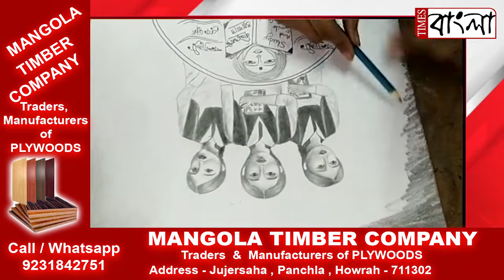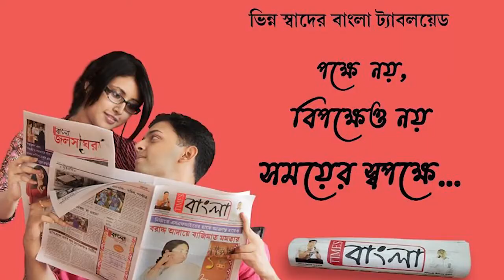রাজ্য সরকারের উন্নয়নমূলক প্রকল্পের ছবি ক্যানভাসে ফুটে উঠল খুদে পড়ুয়াদের তুলির টানে